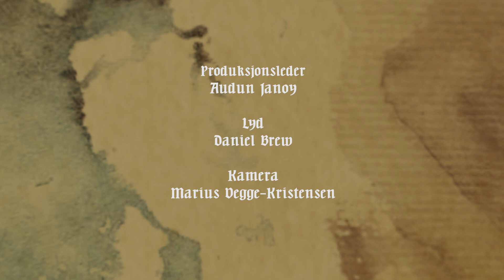Det står i Bibelen S03E01 - Birger Wroldsen og Kjell Haltorp